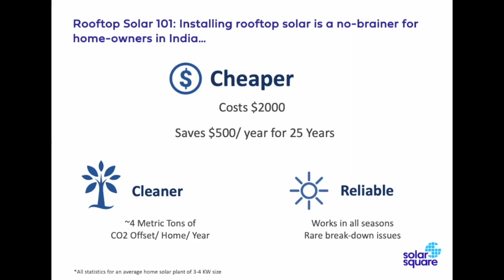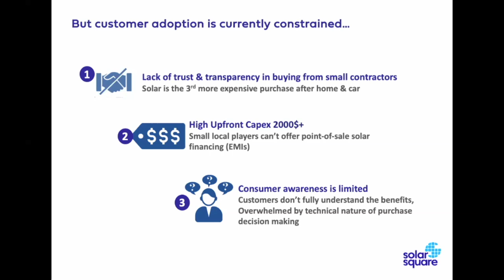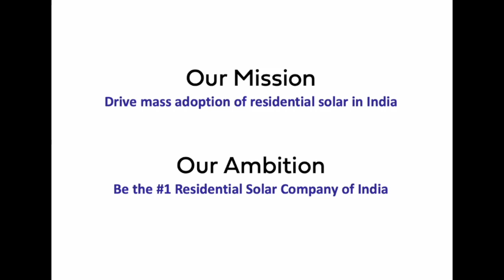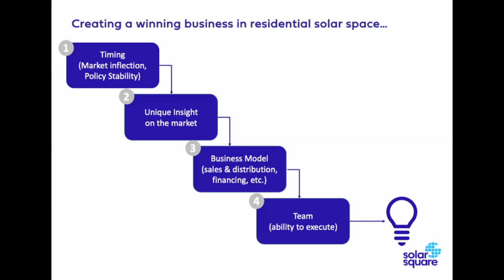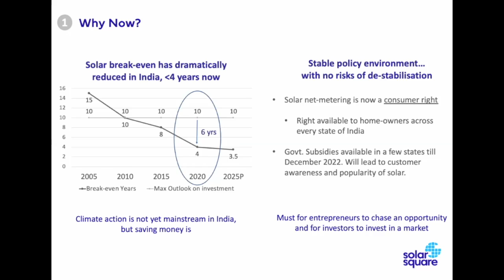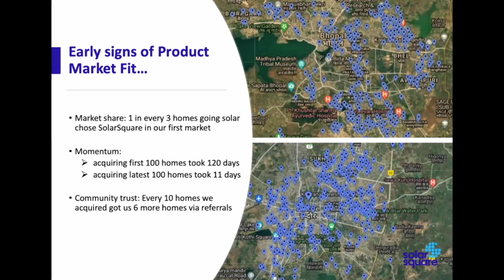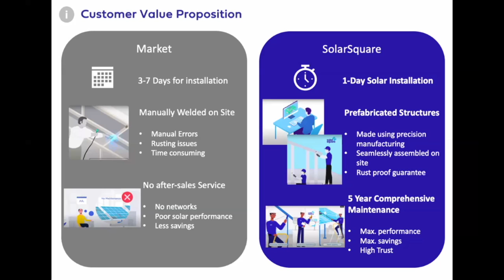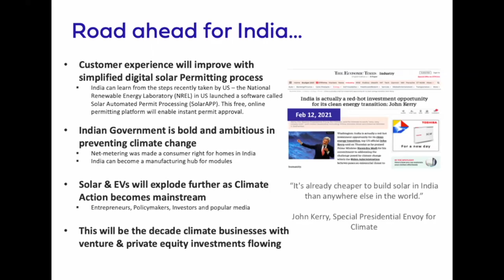Building India's Fastest-Growing Residential Solar Company | Shreya Mishra | Energy Seminar